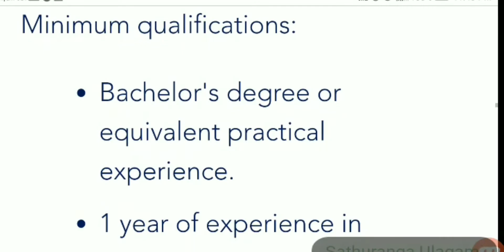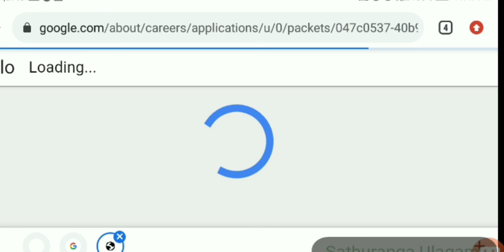google jobs in india for freshers | freshers job | Private company job | Work from home jobs